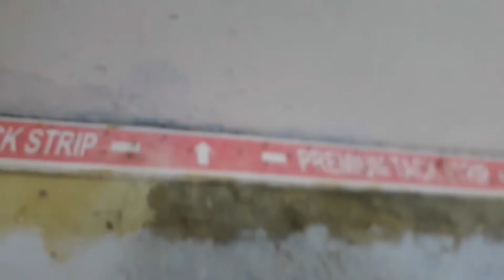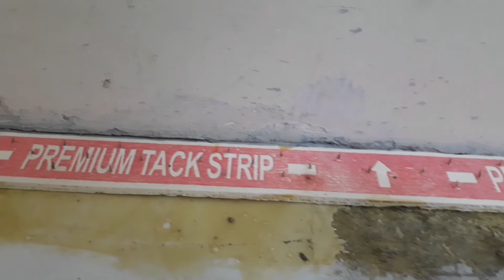How to install carpet tack stip with fit underlay